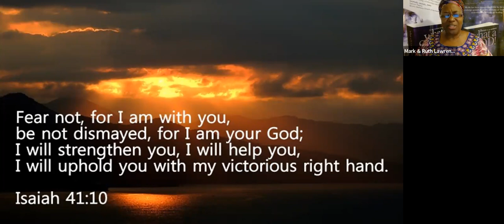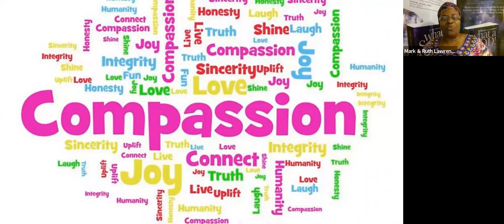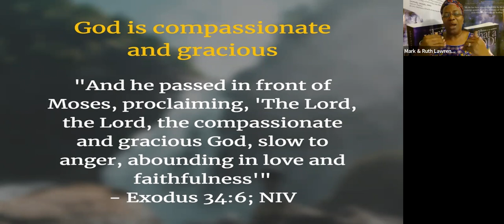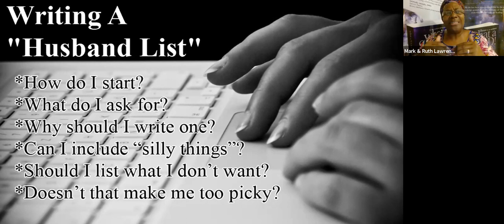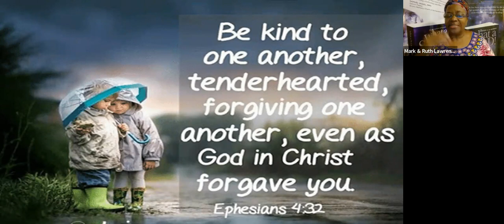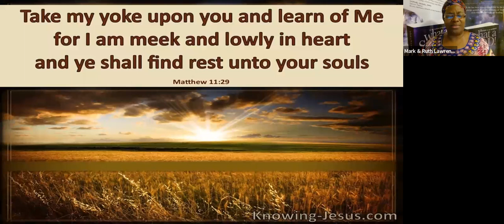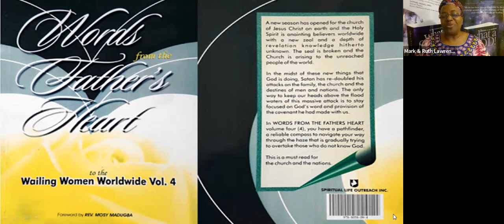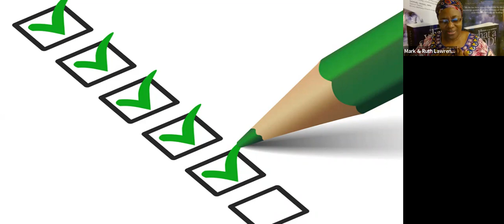Day 4 - The Heart of God: From God's Heart to Your Heart to the Heart of Your Spouse